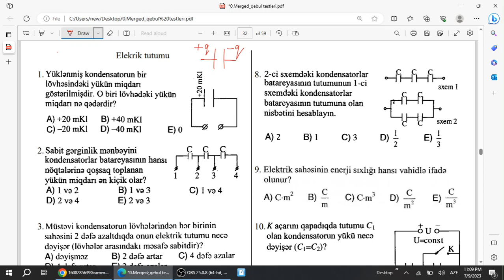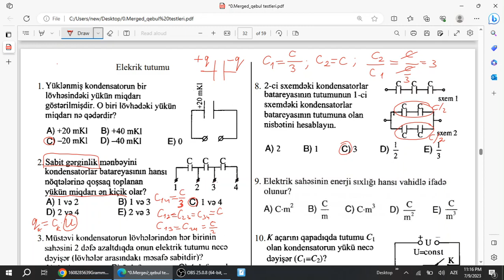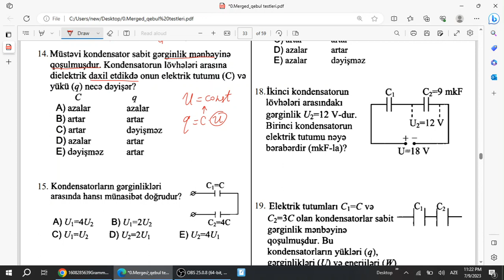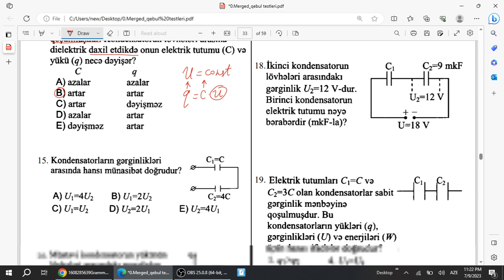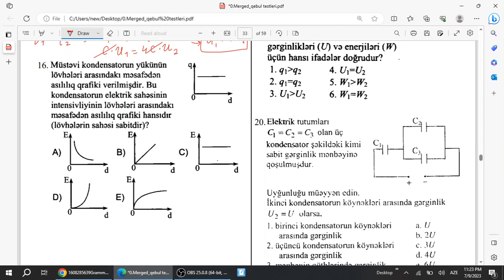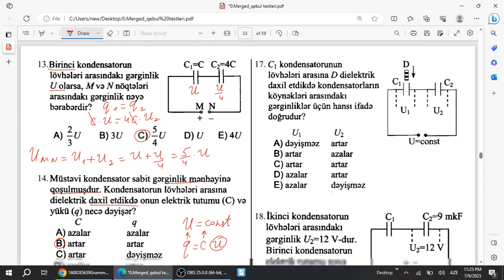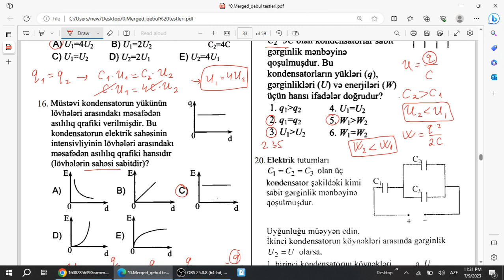Fizika 2-ci hissə təkrar. Elektrik tutumu. Elektrik sahəsinin enerjisi 20 test.